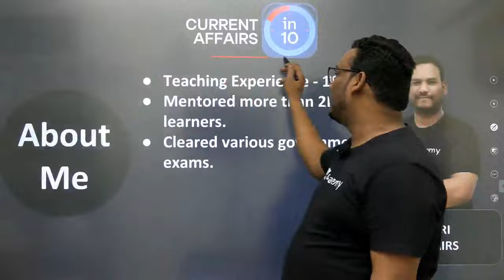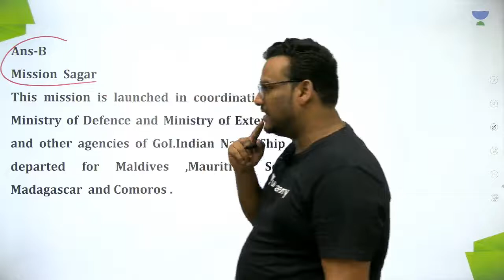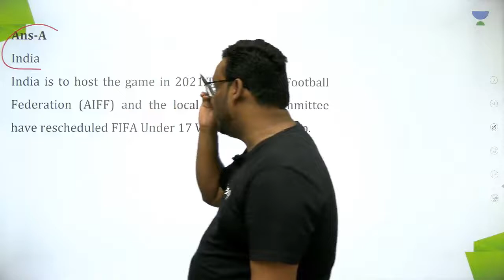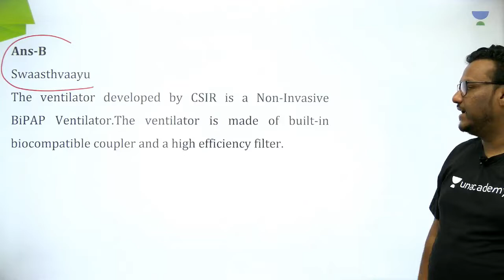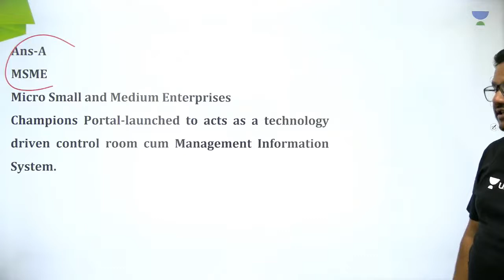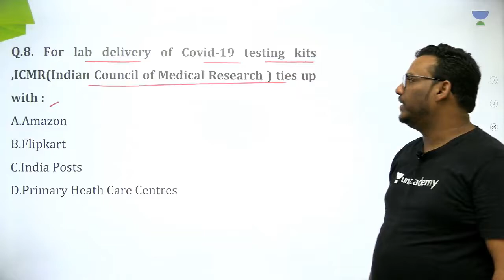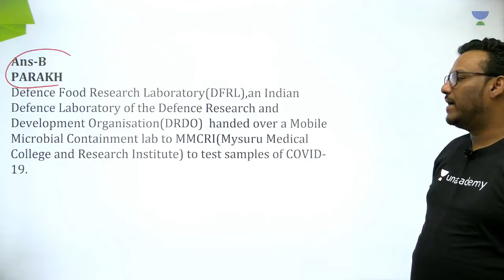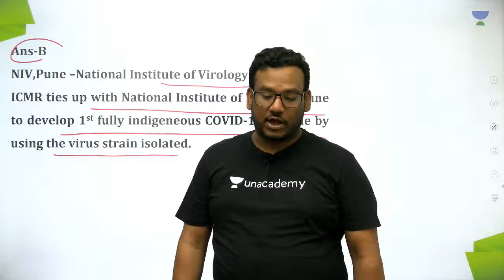Daily Current Affairs | [Top 10] Questions | Current Affairs in 10 | [Day-12]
In today's lecture, we’ll be covering the Daily Current Affairs Top 10 Questions. Learning the Daily Current Affairs Top 10 Questions will help you understand Current Affairs better, resulting in going forward with your preparation for your SSC Exams. We’ll be continuing this lecture series for Current Affairs for a thorough understanding and completion of your SSC Exams syllabus.

Unacademy Subscription Benefits:
1. Learn from your favorite teacher
2. Dedicated DOUBT sessions
3. One Subscription, Unlimited Access
4. Real-time interaction with Teachers
5. You can ask doubts in the live class
6. Limited students
7. Download the videos & watch offline